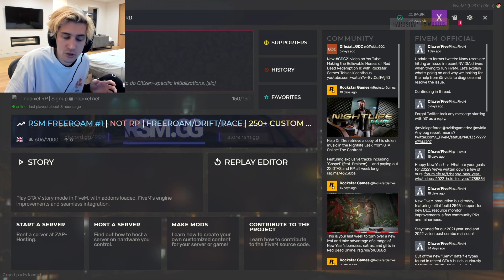X Meets Job And Finds A Submarine No-Pixel 3.1